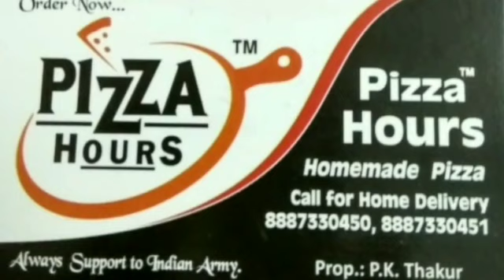गाज़ीपुर में पुलिस ने दौड़ाकर बाइक चोर को पकड़ा।sabsetejnews